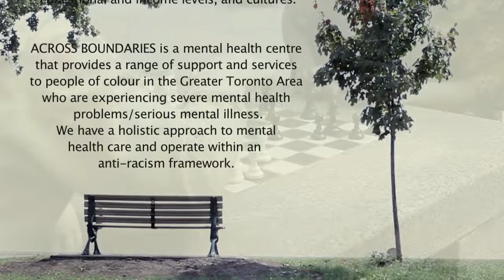SOUNDS GOOD, FEELS GREAT- music therapy